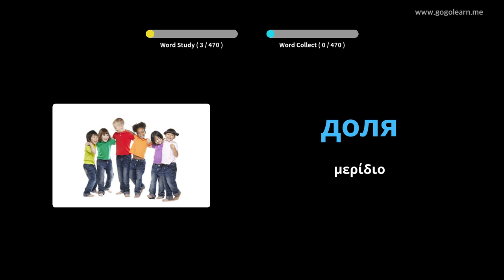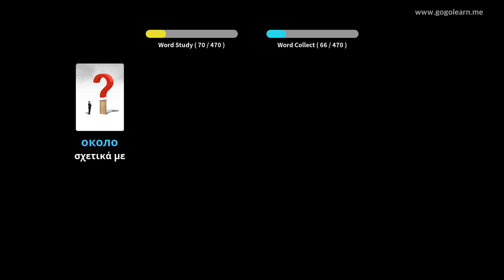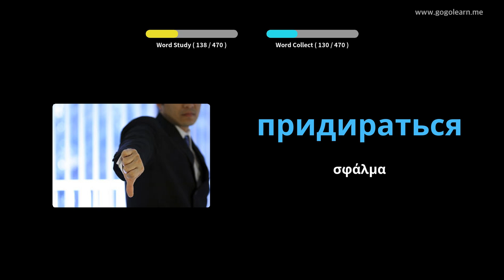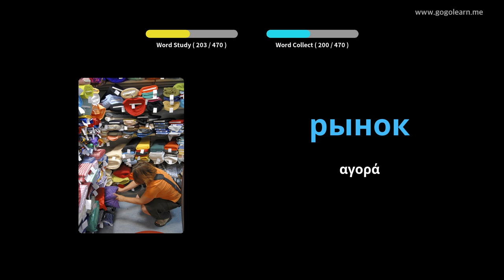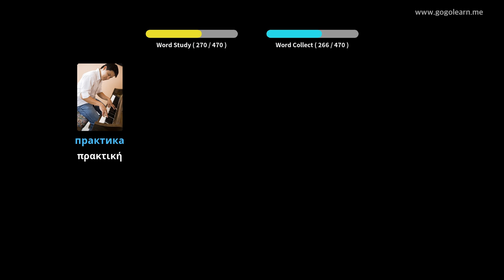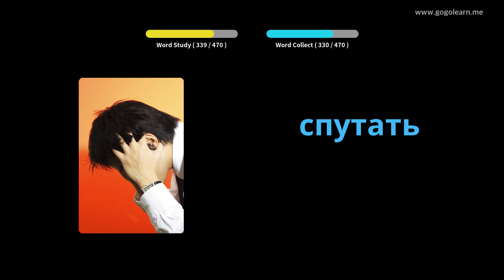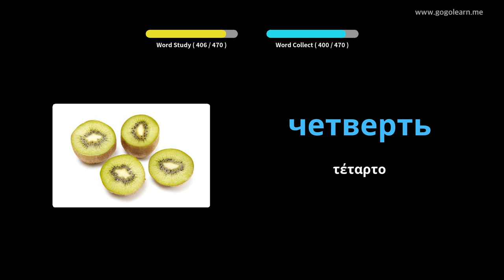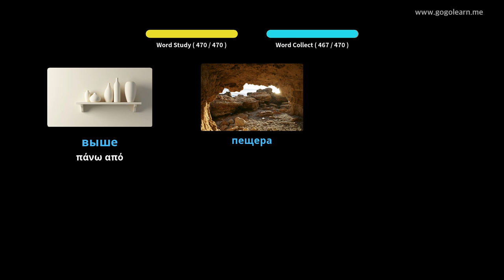Ρωσικό λεξιλόγιο Δημοτικό σχολείο | Golearn